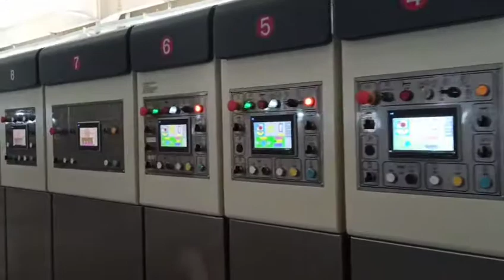Shanghai Dinglong Flexo Folder Gluer TP920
Model：FFG-TP920 5 colors flexo printer slotter RDC with folder gluer machine.
Max. sheets :900x2000mm
Max.speed: 18000 boxes/hour.